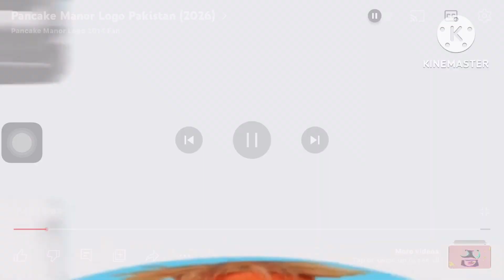I Accidentally Pancake Manor Logo